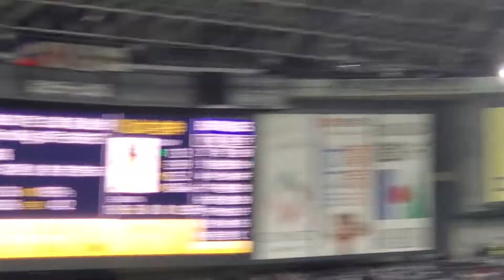20211120 村上宗隆【第2打席】ﾊﾞｯﾃｨﾝｸﾞ打撃 3回表 東京ﾔｸﾙﾄｽﾜﾛｰｽﾞ 4番打者 太鼓応援で共通ﾃｰﾏγ@京ｾﾗﾄﾞｰﾑ大阪［SMBC日本ｼﾘｰｽﾞ2021第1戦］3塁側内野上段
空振り三振